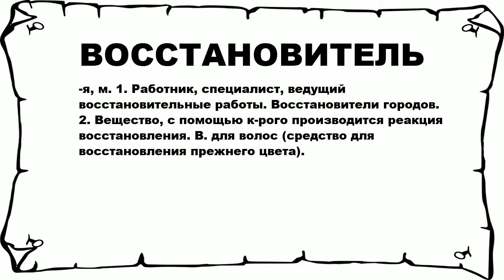ВОССТАНОВИТЕЛЬ - что это такое? значение и описание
Хочешь знать что значит ВОССТАНОВИТЕЛЬ? тогда слушай до конца.

 -я, м. 1. Работник, специалист, ведущий восстановительные работы. Восстановители городов. 2. Вещество, с помощью к-рого производится реакция восстановления. В. для волос (средство для восстановления прежнего цвета).